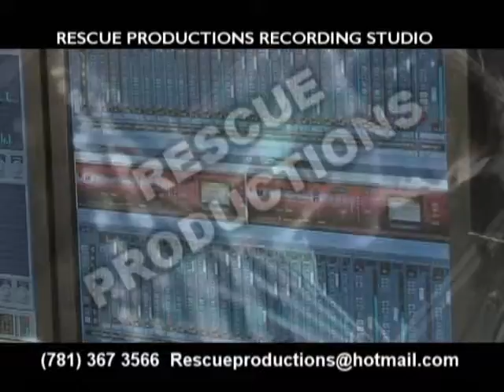RESCUE PRODUCTIONS RECORDING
Rescue Productions RECORDING ONE HARDROCK BAND
Gravamos todos Estilos de Musicas, ROCK, FORRÓ, POPROCK, PENTECOSTAL, BLACKMUSIC, HIPHOP, R&B, BALLADA ETC...